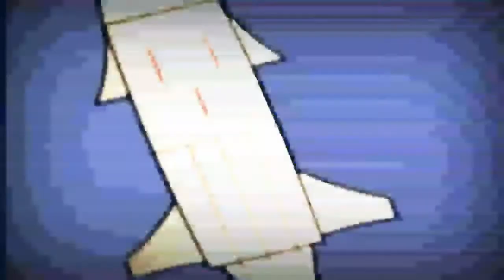8 липня 2019 р